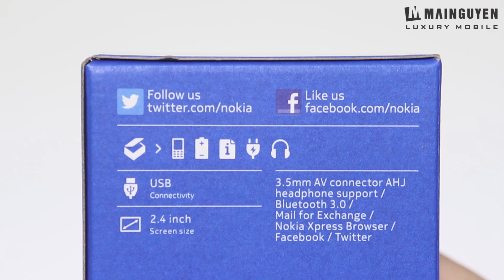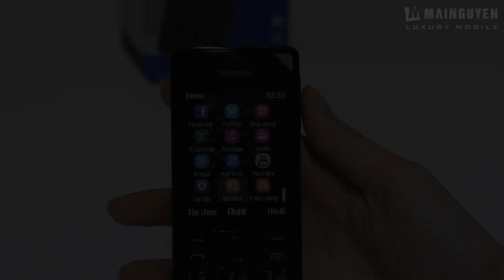[Khui hộp] Nokia 515 Dual Sim